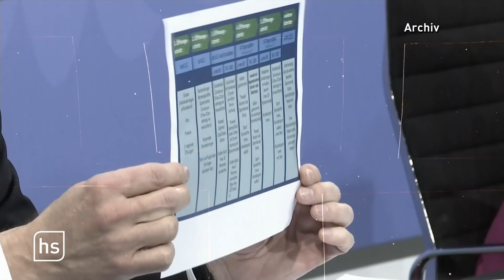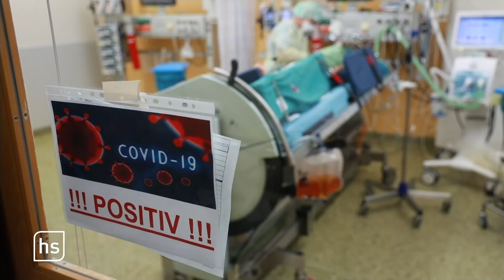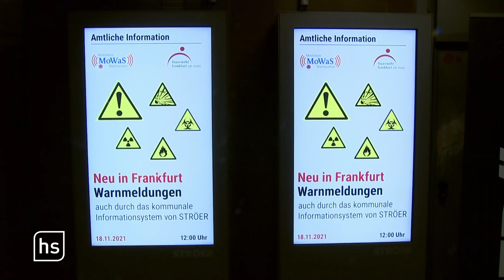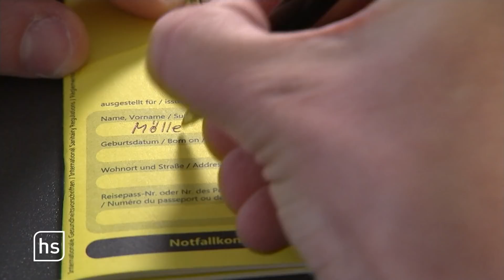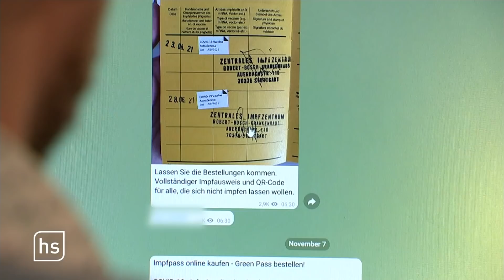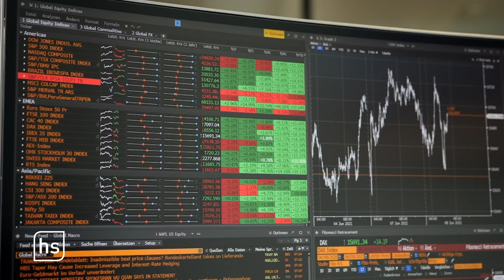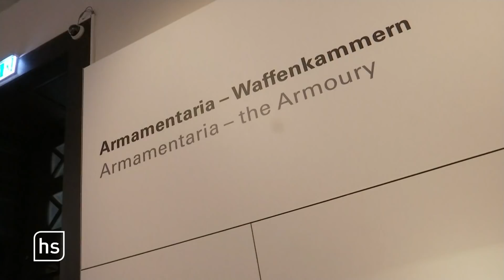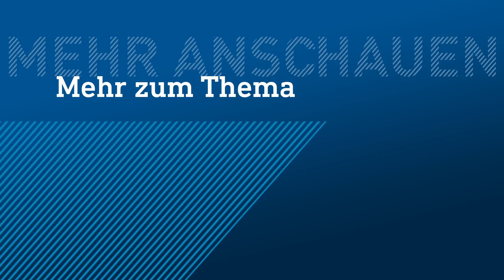Unterwegs mit gefälschtem Impfpass | hessenschau vom 18.11.2021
00:00 Themenübersicht
00:52 Bund-Länder-Gipfel: Beratungen zu Corona-Maßnahmen
07:14 Absagen und Verschärfungen bei Weihnachtsmärkten
13:09 Immer mehr gefälschte Impfpässe
17:45 Rückblick: Vor 25 Jahren ging die T-Aktie an die Börse
24:31 Jugendmedientag in ARD-Rundfunkanstalten